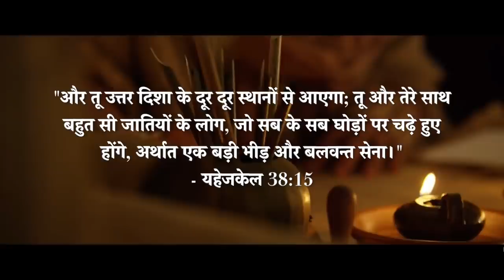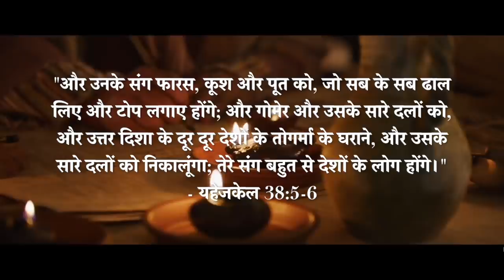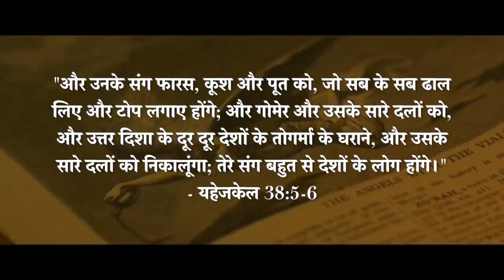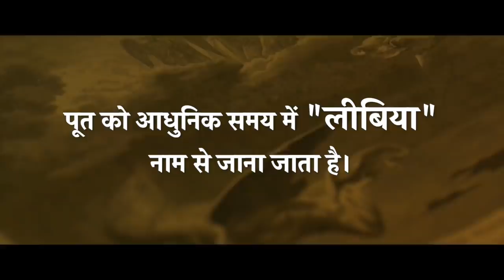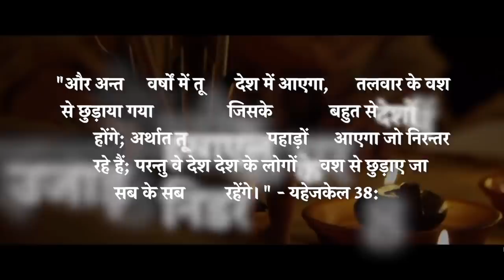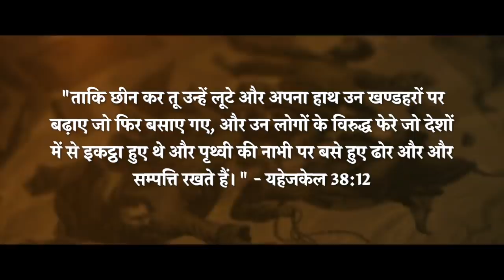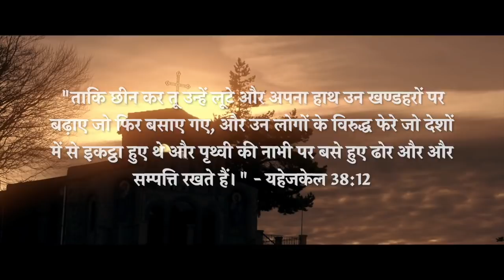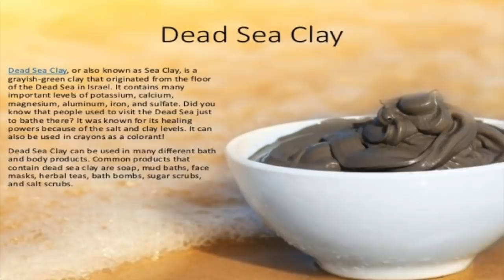हमास और इस्राएल के युद्ध के बारे में बाइबिल क्या कहती है? | सचिन क्लाईव